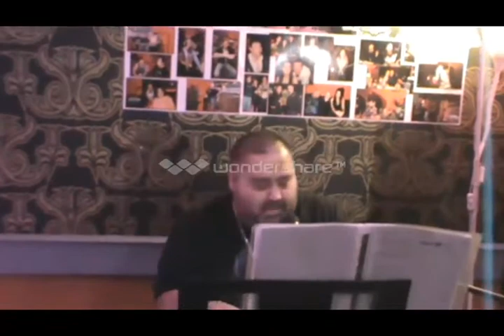THS MOLI FEAT JARON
Martin Richter - Batman